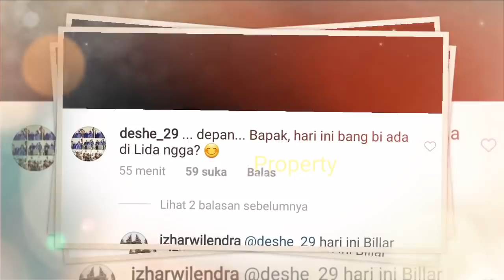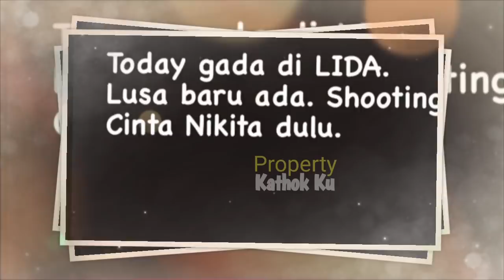NANTi MALAM, Lesty di KONSER Top 6 Lida 2020 Sendiri? Rizky Billar Sibuk Syuting di Sini?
Jangan Lupa: _
Thankz!!..